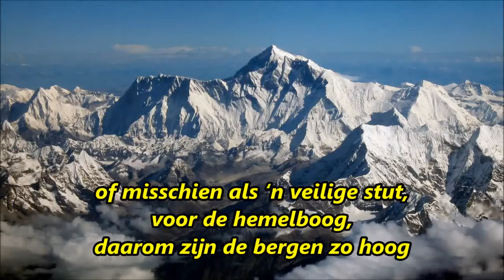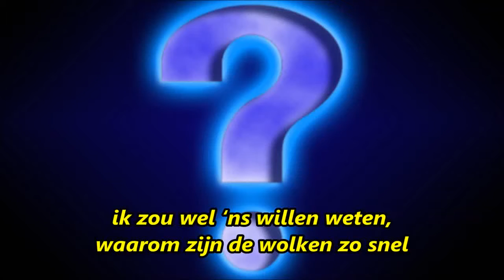1955 IK ZOU WEL EENS WILLEN WETEN Jules de Corte